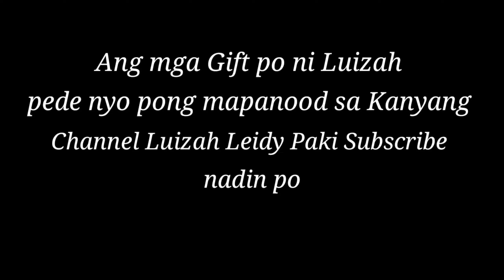Christmas Eve, bukasan na ng mga regalo!! Sobrang saya!!